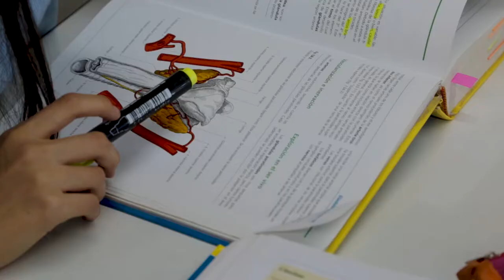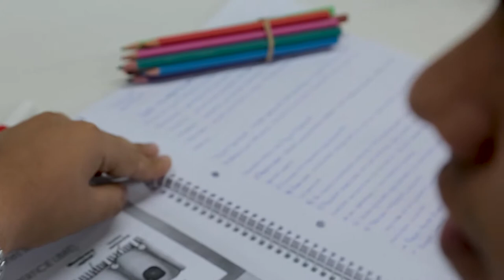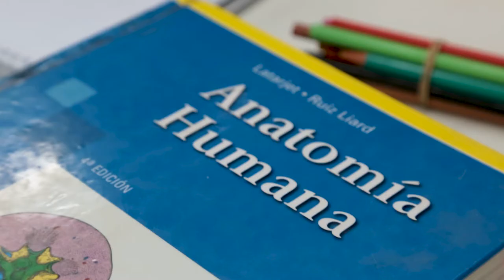EN CARRERA : MEDICINA